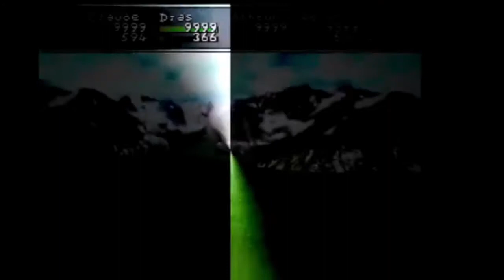Top 10 best PSP RPG´s games [of all time]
Oh, the PSP, what a gem of a handheld console it was! And the RPG games it offered were simply amazing. The PSP was released in 2004 and quickly became a favorite among gamers. With its sleek design and impressive capabilities, it was the perfect platform for some of the best RPG games of all time.

One of the best things about the PSP was the ability to play incredible RPGs wherever you went. And boy, did it offer some of the most epic adventures! Games like Final Fantasy Tactics: The War of the Lions, Jeanne d'Arc, and Tactics Ogre: Let Us Cling Together, were some of the best RPG games ever made.

Final Fantasy Tactics: The War of the Lions, for example, was a tactical RPG that featured a deep storyline, complex characters, and a strategic battle system. It was truly an immersive experience, taking players on a journey through a world of political intrigue, betrayal, and war.

Jeanne d'Arc was another gem of a game, which followed the story of the famous French heroine, Jeanne d'Arc. The game featured a unique art style, a compelling storyline, and a tactical battle system that kept players engaged for hours.

And let's not forget Tactics Ogre: Let Us Cling Together, a remake of the classic game that originally released on the Super Nintendo. This game was a masterpiece of storytelling and strategy, featuring branching story paths and multiple endings, making it one of the most replayable RPGs of all time.

The PSP was a console that truly offered some of the most unforgettable RPG experiences. The games were not just about leveling up or defeating bosses, but about immersing yourself in a world of wonder, magic, and adventure. The PSP and its RPGs will always have a special place in the hearts of gamers, and it's no wonder why.

If you're a fan of role-playing games, then you're going to love this list! We've picked out the 10 best PSP RPG's games of all time, and they're sure to entertain you for hours on end. Whether you're a first-time player or an expert, these games are a must-play!PSP ALWAYS HAD THE BEST RPG GAMES OF ALL TIME. PSP IS EPIC CONSOLE, GOOD EXPERIENCE, GOOD GAMEPLAY, AND THE BEST PSP GAMES ARE HERE IN OUR LIST OF PSP'S TOP 10 RPGS, THIS IS A SMALL LIST WITH SOME GOOD TACTICS, TOURS AND STRATEGY GAMES IN THE WORLD OF GAMES GAMES THE PSP DOES NOT PUT ALL ALL THE GAMES IN THIS CATEGORY ARE VARIOUS, BUT HERE ARE THE BEST AND MOST MEMORABLE GAMES OF OUR LOVED CONSOLE, THE INCREDIBLE PSP